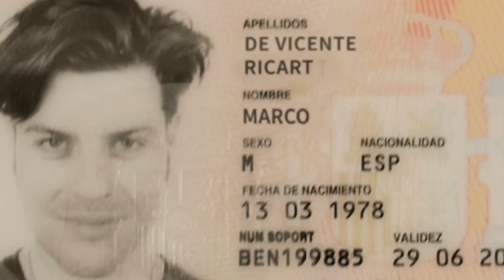Alberto Rivas Actor ( Showreel / Videobook Publicidad )